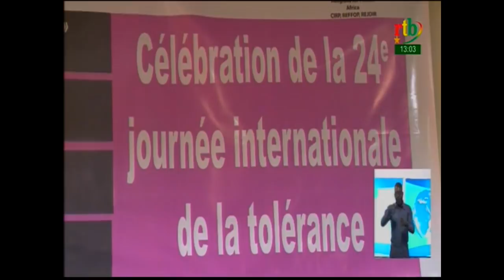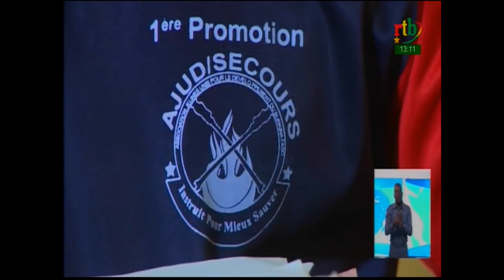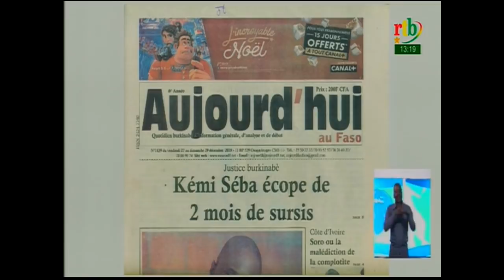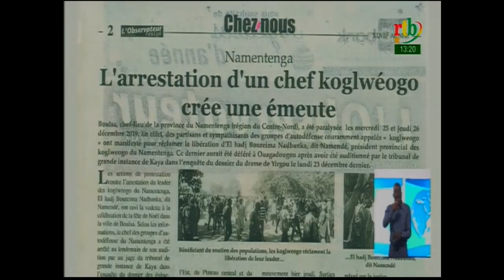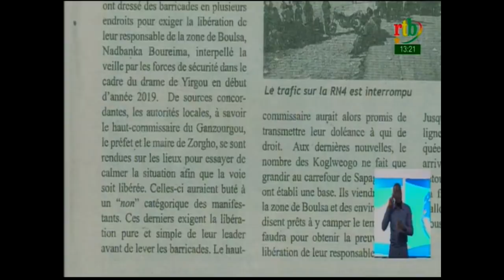rtb/ JT de 13h du 27 décembre 2019